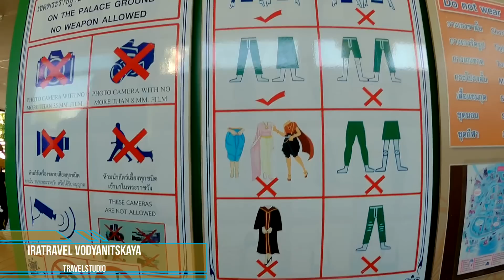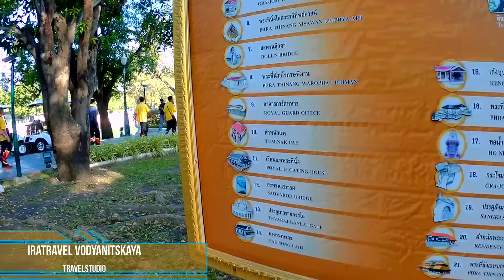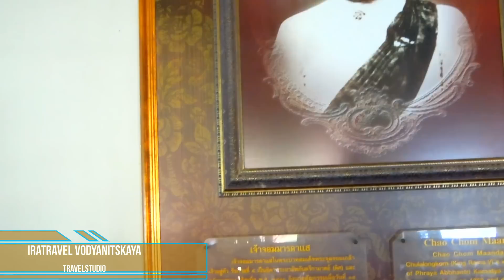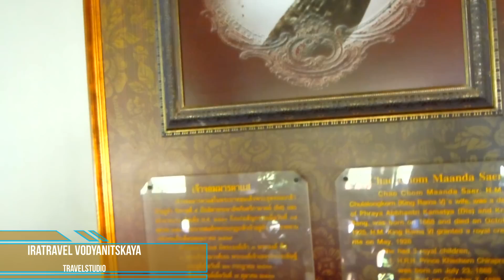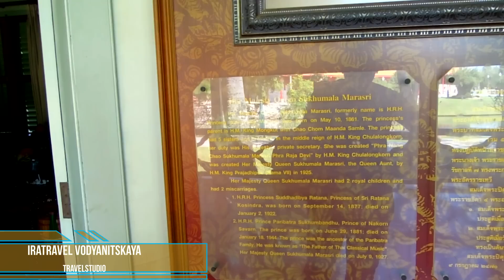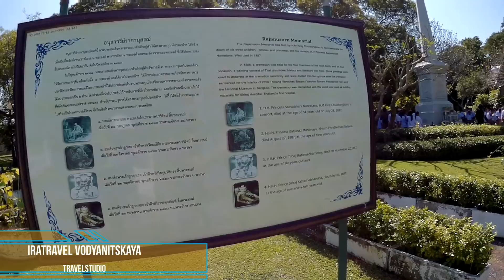🇹🇭 СВОИМ ХОДОМ КОРОЛЕВСКИЙ ДВОРЕЦ БАНГ ПА-ИН ⛲ ПРОВИНЦИЯ АЮТТАЙЯ ТАЙЛАНД ⛪ ROYAL PALACE AYUTTHAYA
Самый  колоритный и неординарный способ съездить на экскурсию своим ходом в провинцию Аюттайя – это отправиться туда на поезде. Поезда в Аюттайю из Бангкока ходят часто, билеты стоят  дёшево, ехать недалеко

❤ СМОТРИТЕ ВИДЕО И ЧИТАЙТЕ ИНФОРМАЦИЮ О НАШИХ ПУТЕШЕСТВИЯХ В ПРОВИНЦИИ АЮТТАЙЯ

Bang Pa In Palace (тайск. พระราชวังบางปะอิน)  -  летняя резиденция королей Тайланда, также известная как Летний Дворец. Банг Па-Ин - архитектурно-парковый ансамбль - расположен в 61 км к северу от Бангкока на берегу реки Чаупхрая, провинция Аюттхая.  Bang Pa-In - это дворец с красивыми постройками, скульптурными композициями, водными объектами и экзотическими растениями.

Летний дворец Бангпаин был полностью перестроен во время правления Рамы V Чулалонгкорна специально для того, чтобы король мог принимать европейских посланников и правителей в более привычной для них обстановке. Именно поэтому Банг-Паин меньше всего похож на классические тайские дворцы.

В марте 1891-го года в своем путешествии по Азии в летнем дворце гостил будущий император России — Николай II.

СООРУЖЕНИЯ ЛЕТНЕГО ДВОРЦА

Дворец разделен на 2 зоны, одна из которых является внутренней зоной, которую королевская семья может использовать в качестве места отдыха, а другая зона , открыта для обычных людей и туристов.

★ Divine Seat of Personal Freedom  (Aisawan Thiphya-At)  Плавучий павильон
Это единственное здание в Summer Palace в тайском стиле посередине озера.  Бронзовая статуя Рама V была установлена ​​его сыном. Павильон - копия строения в Большом дворце в Бангкоке.

★ Excellent and Shining Heavenly Abode (Warophat Phiman) Отличная Небесная Обитель
Одноэтажный особняк, содержащий тронный зал Чулалонгкорна. Он богато оформлен в европейском аристократическом стиле.

★ Sages' Lookout (Ho Withun Thasana) Башня обсерватории, маяк
Король Чулалонгкорн в 1881 году построил обсерваторию, с вершины которой открывается превосходная панорама дворцового комплекса. Рама V любил наблюдать отсюда за звездами. Посетители могут свободно подниматься по лестнице и наслаждаться видами сверху.

★ Exhibition Hall (Saphakhan Ratchaprayun) Выставочный зал
Двухэтажное здание в колониальном стиле, первоначально построенное для братьев короля. В здании сейчас находится небольшой музей, рассказывающий об истории дворца

★ Heavenly Light (Wehart Chamrun) Китайский дворец
Этот роскошный дворец в китайском стиле построен Китайской торговой палатой в 1889 году, выделяется красотой, позолотой, темным деревом и инкрустирован перламутром. Не забудьте осмотреть внутри дворца огромную скульптуру дракона, вырезанную из верблюжьей кости (в наш визит он был закрыт на реконструкцию)

★ Memorial to Queen Sunanda Kumariratana Мемориал королеве Сунанде Кумариратане
С некоторыми из памятников дворца связана грустная история. В 1881 году на глазах у всего королевского двора утонула молодая королева Сунанда. Королева и ее единственная дочь  направлялись во дворец Банг Па-Ин, когда королевская лодка перевернулась. В то время, согласно тайскому законодательству, прикосновение к королевской семье наказывалось смертью, поэтому слуги беспомощно смотрели, как они тонули. Король Чулалонгкорном в память о любимой супруге воздвиг памятник. Другой памятник рядом - членам королевской семьи, погибшим в той же аварии.

★ Wat Niwet Thamprawat
Через реку от Дворца находится еще одно сооружение короля Чулалонгкорна. Это буддийский храм, хитро замаскированный под готическую церковь (о нем смотрите в нашем следующем видео о Банг Па-Ин, часть 3)

Прилетев в Бангкок из Москвы,  мы переночевали в отеле True Siam Phayathai Hotel. А на следующее утро, оставив багаж в камере хранения отеля, налегке отправились в 2-х дневное путешествие в Аюттайя с Samsen railway station в Бангкоке. Время в пути на электричке до Bang Pa-In - 1 час 10 мин

☎ СПРАВОЧНАЯ ИНФОРМАЦИЯ
✦ Стоимость ж/д билетов (3-й класс) Бангкок -Банг Па-ин - 20TB
✦ Стоимость проезда сонгтео Bang Pa-In railway station - Bang Pa-In palace - 30TB (ехать 5 мин)
✦ Входной билет Bang Pa-In Royal Palace - 100TB

Вход в летний дворец открыт ежедневно с 08:00 до 16:00. Территория не слишком большая, можно всю ее обойти пешком. Можно также взять напрокат гольф-кар по цене 400TB в первый час и 100TB в последующий. Как и во всех королевских дворцах, требуется соблюдать дресс-код. Cмену караулов можно наблюдать в 11 час. Караулы расставлены в значимых местах на территории дворца.